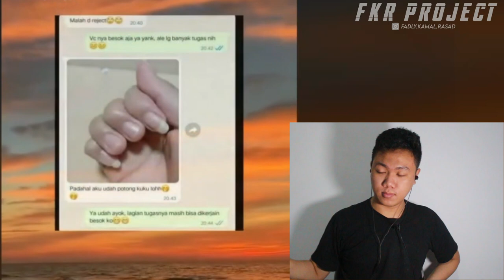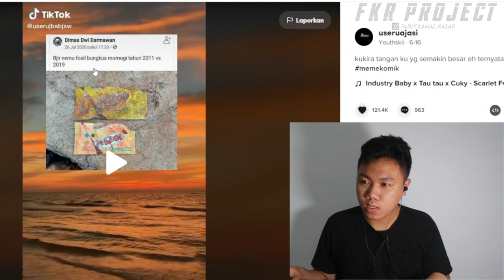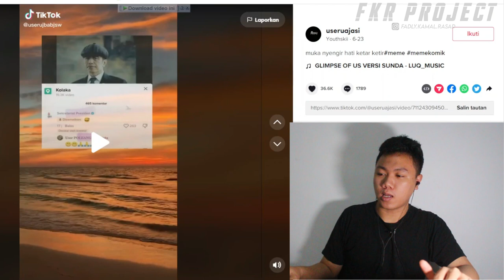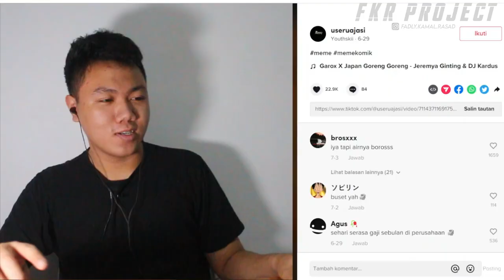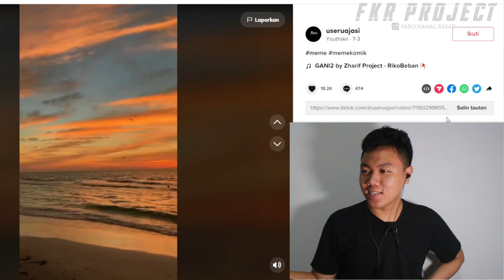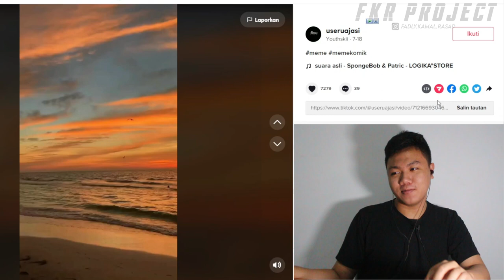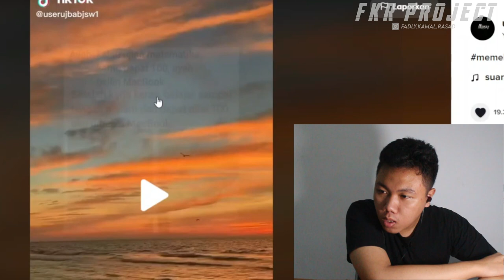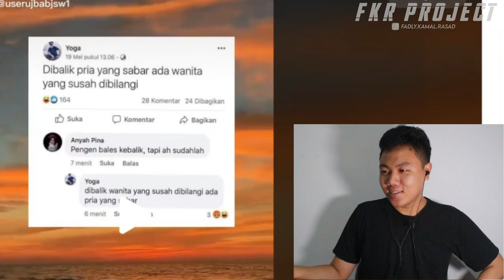Reaction TIKTOK GA JADI NGERJAIN TUGAS KARENA MAU VIDEO CALL I FKR PROJECT